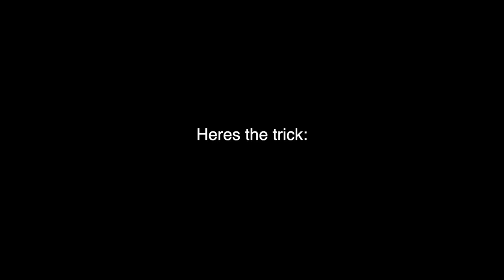Learning how to hurricane soul. It's important to know if you try and succeed you believe it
Happy rosh hashana of Chassidus! I realized that this needs to be shown to everyone. I always learn from youtube and other videos but I always never see how much effort actually goes into things like this. I wanted to make sure that all of you can see the amount of effort that people put into when they are achieving great things.

We are taught that if someone says they tried and didn't succeed, don't believe him. If they didn't try and succeeded don't believe him, but if he tried and succeeded believe him. That is really really important when trying to do great things.